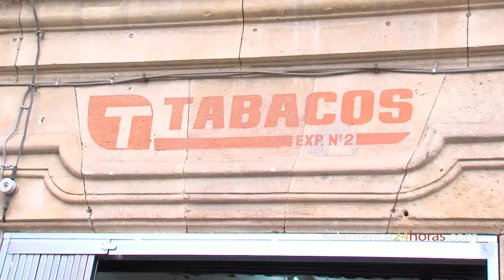Estancos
Imagen:Pedro Villar